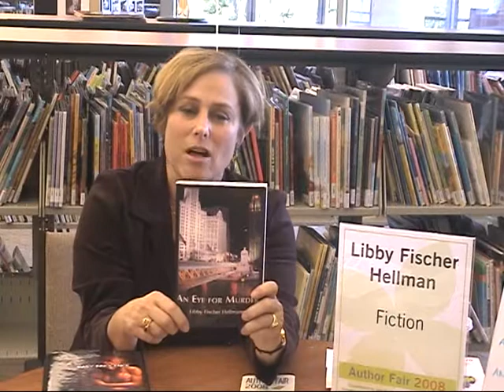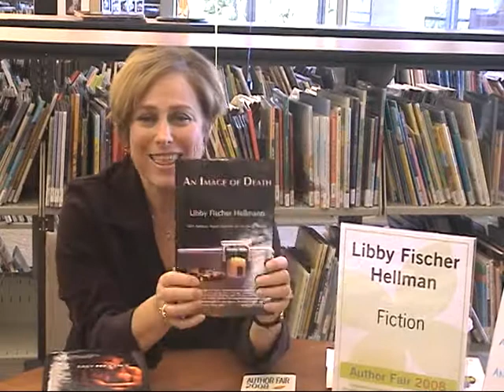Libby Fischer Hellman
Libby Fischer Hellman talks about her books at the 2008 Author Fair presented by the Joliet Public Library.  JPL is currently uploading moer videos